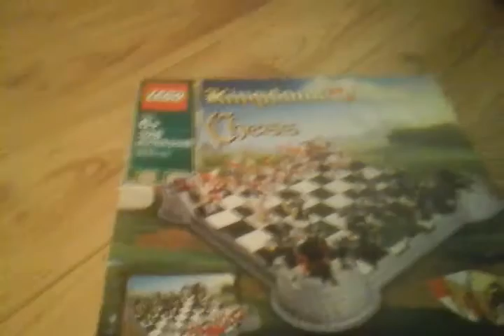Dog plays chess! (Sort of... not really)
Whos gud boi?